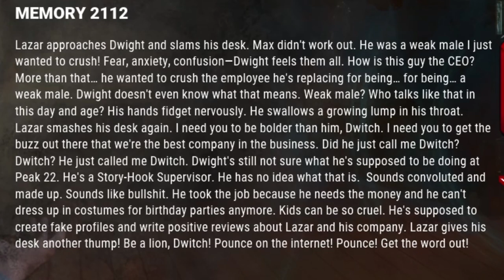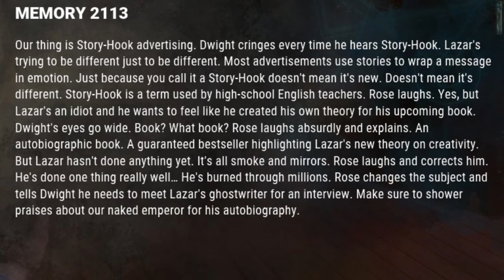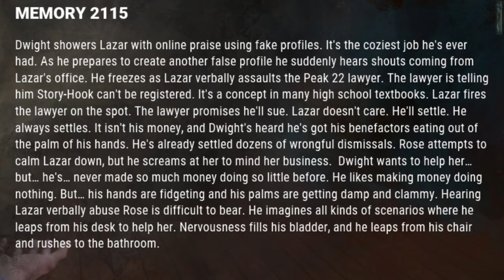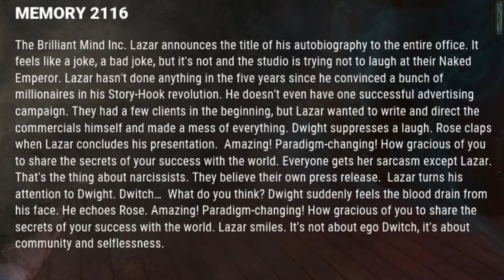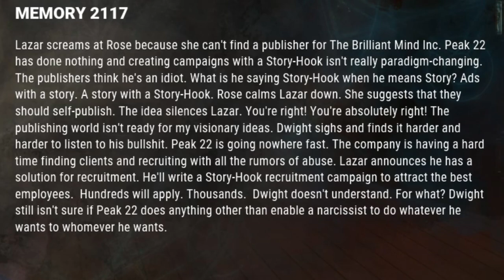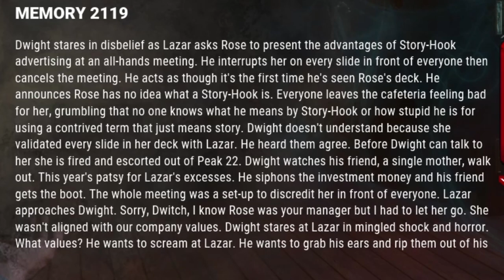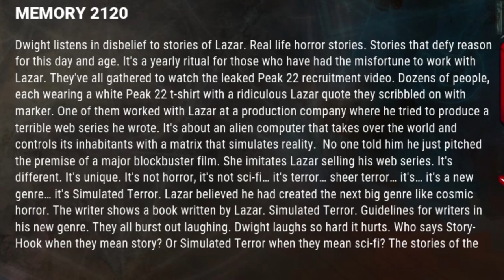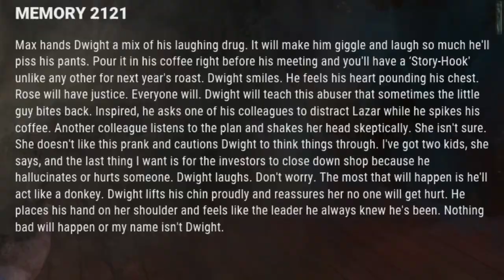DWIGHT FAIRFIELD LORE AND CUTSCENES | THE ARCHIVES TOME III ESCALATION - Dead By Daylight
INCLUDES ALL ENTRIES FOR DWIGHT FAIRFIELD LORE AND CUTSCENES | THE ARCHIVES TOME III ESCALATION - Dead By Daylight A STORY BY ANY OTHER NAME MEMORIES

Dwight is also mentioned in this entry timestamp in the description and pinned comment.